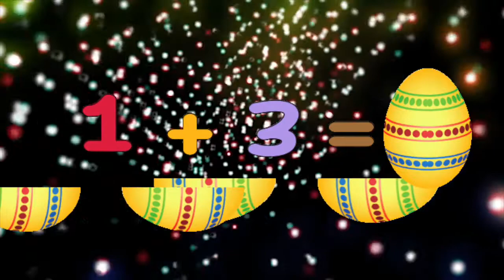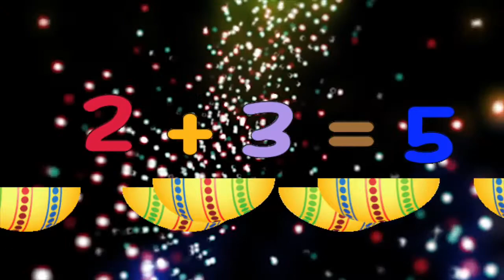K-12 Learning Module: Addition 3 - Learn Numbers/Mathematics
Addition 3 - Learn Numbers/Mathematics